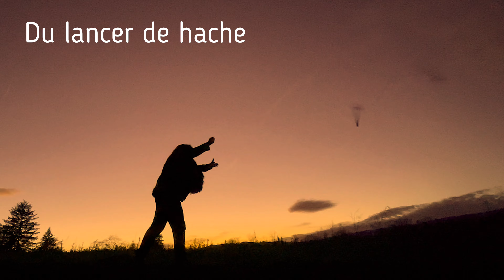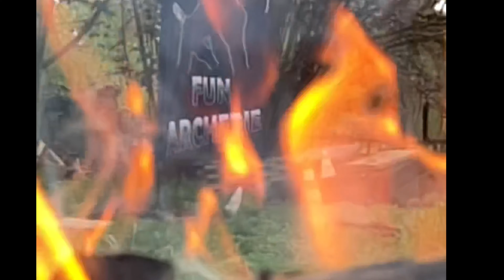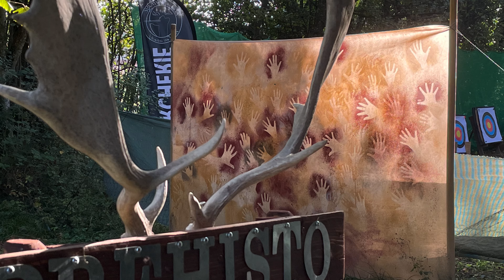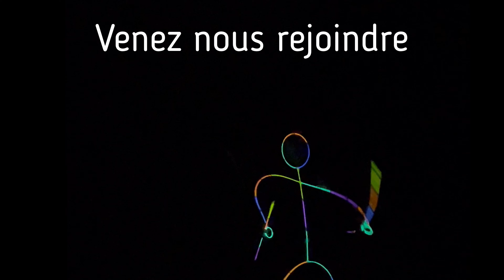FUN ARCHERIE école-club de tir à l’arc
Présentation du club FUN ARCHERIE et de ses activités.
Cours à l'année pour enfants et adultes.
Initiations et Animations à thème pour groupes.
Tir sur cibles - Tir 3D - Tir à la blunt - Tirs nocturnes - Fun Combat.
Lancer de haches et fléchettes.
Programme Passeport Vacances Genève.
Stages vacances scolaires (Pâques - été).
Ateliers préhistoriques (faune et chasse - maîtrise du feu - peintures pariétales, parures).
Anniversaires à thème.
Manifestations et initiations au grand public.